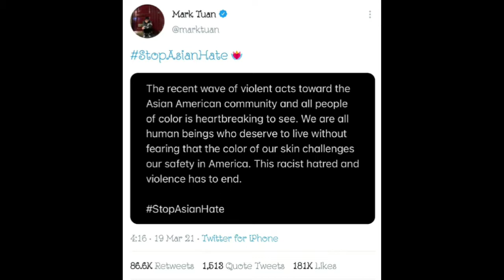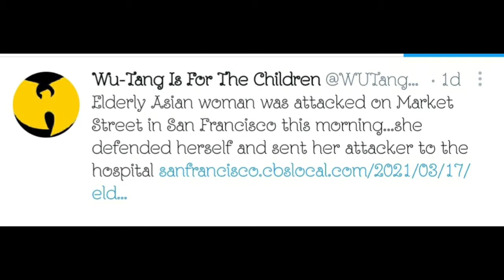STOP ASIAN HATE | GOT7 Jay B , Jackson Wang , Mark Tuan & Bambam IG Twit Update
+ Jinyoung